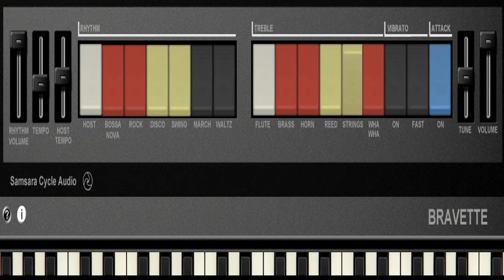Samsara Bravette || Free VST Plugin || Home organ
Free Organ VST Plugin

Bravette is a vintage home organ with an oldschool styles rhythm section.

It was designed to create some fun, although it has it's uses in adding an authentic home organ feel to music, especially Reggae and Ska.

Selectable voices and rhythms.
Tempo control.
Tune control.